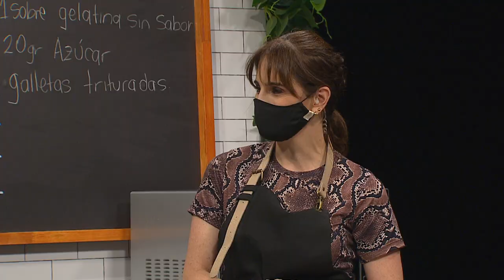CHEESE CAKE de AREQUIPE [¿Quién dijo postre?] Telemedellín